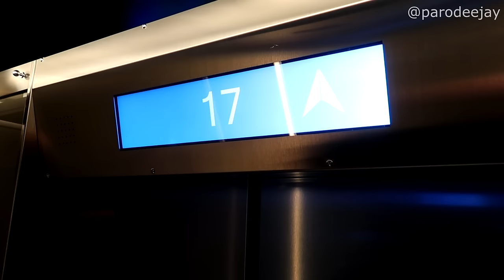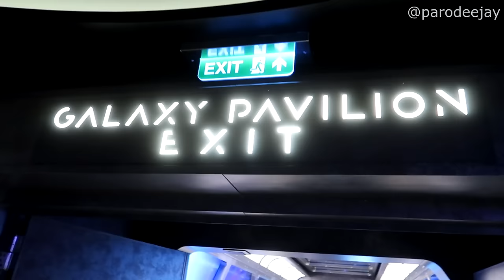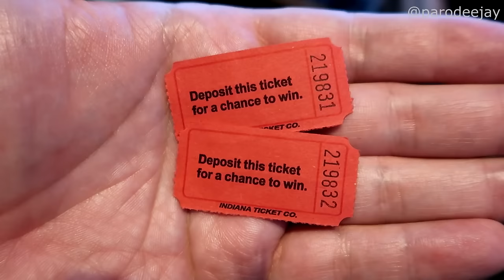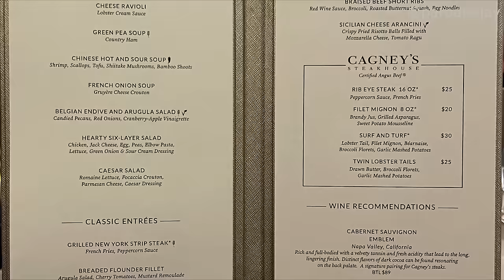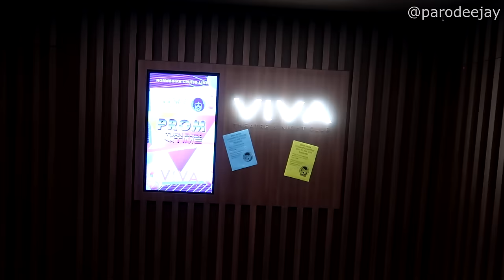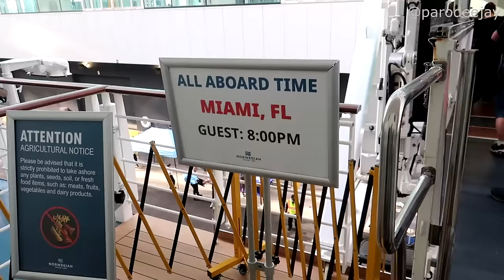Norwegian Viva Pt.8 - Ship Shopping, 80s Prom Dance Party, Shower Chat, Debarkation, Final Thoughts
Welcome back to the ocean! Our last sea day onboard Norwegian Viva brings such shenanigans as lunch at Indulge Food Hall, trying to win a cruise at a bingo session, exploring the ship shops to spend our extra onboard credit, dinner at Hudson's, the "Turn Back Time" 1980s-themed prom party with the Syd Norman's cast, a chat about the shower situation, and then... it's debarkation morning!! :O

00:00 BOOM!
00:04 Lunch & Wanders
02:02 Can We Win A Cruise?
02:54 Ship Shopping Spree
05:38 Dinner At Hudson's
06:42 "Turn Back Time" Prom
10:35 Shower Chat
12:17 Debarkation Morning
12:58 Final Thoughts

It's time for some transatlantic cruising excitement! Join us for eleven days onboard Norwegian Viva out of Lisbon, Portugal as we cross the Atlantic Ocean. We've got stops in Ponta Delgada (Azores), Havensight (St. Thomas), and Taino Bay (Puerto Plata) before finally arriving in Miami, Florida. We sailed from November 16-27, 2023 on this cruise, which also gave us the chance to celebrate U.S. Thanksgiving Day onboard... let's do this thing!! :D